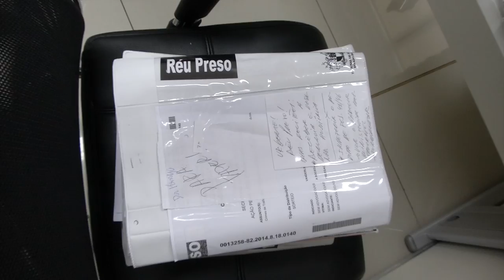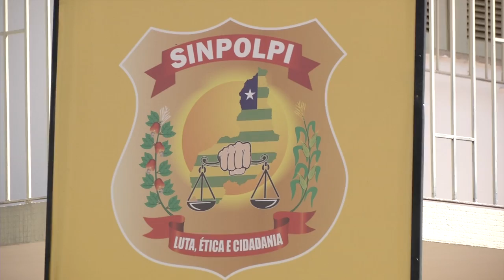VT MENORES HOMICIDIOS